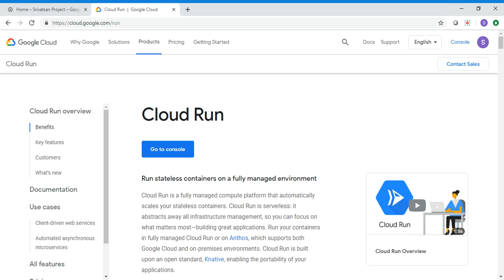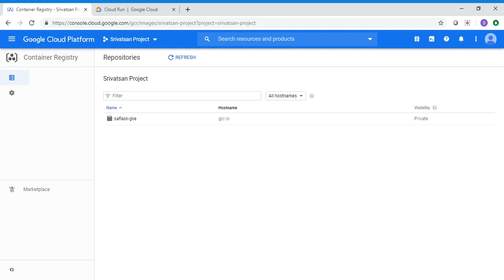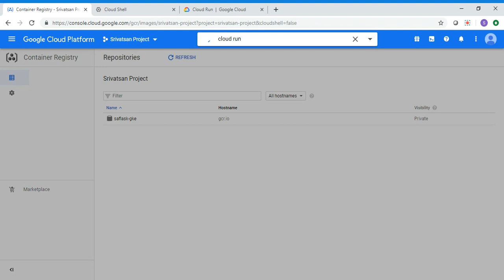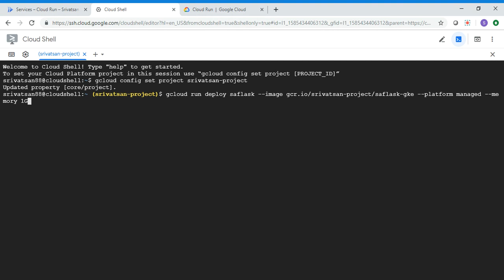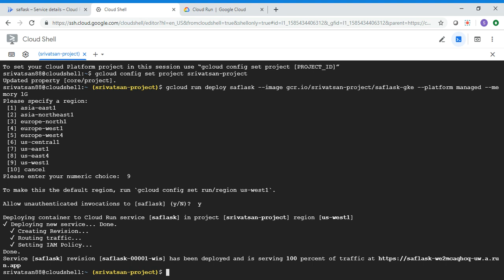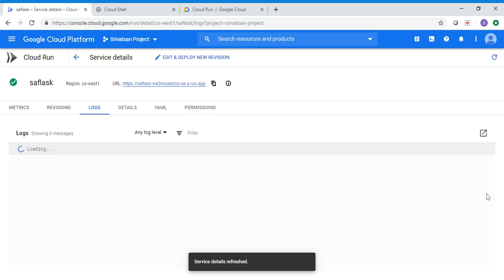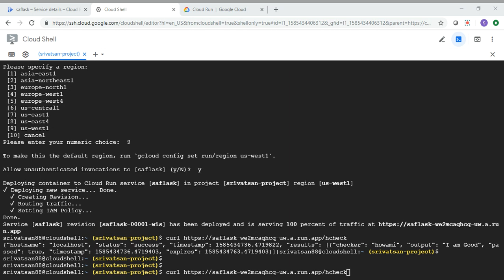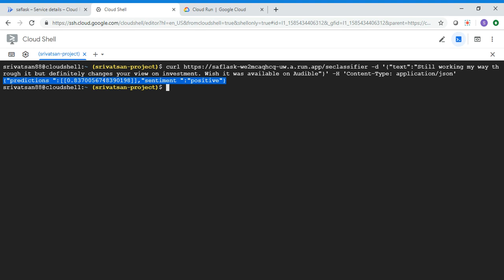Machine Learning Model Deployment on Serverless Infrastructure - Google Cloud Run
In this video I will be covering model deployment on serverless environment provided by GCP. We will be using flask app and container the app with all dependencies. We will then be deploying the container on cloud run platform

Cloud Run is a fully serverless offering: It takes care of all infrastructure management including provisioning, configuring, scaling, and managing servers. It automatically scales up or down within seconds, even down to zero depending on traffic, ensuring you pay only for the resources you actually use

In case if you have not watched my video on creating flask you can check  my video below

Other model deployment videos